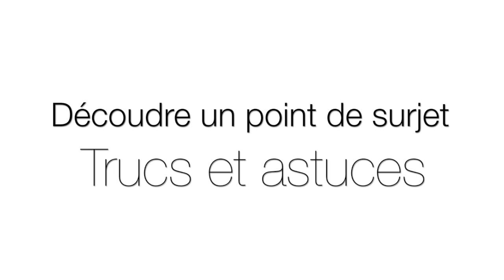Découdre un surjet à 4 fils - C'EST FACILE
Bonjour, aujourd'hui je vous montre comment découdre une couture faite à la surjeteuse. Repérer les fils d'aiguilles et des boucleurs pour défaire facilement et rapidement la couture.